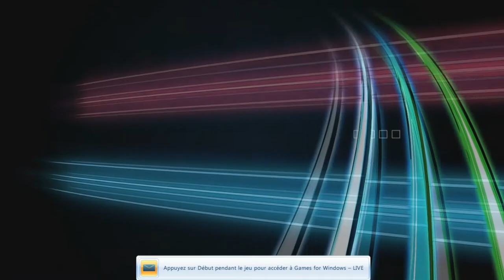Stage-One n°49: Virtua Tennis 4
Test du jeu Virtua Tennis 4 sur PC.

Virtua Tennis 4 sur PC est un jeu de tennis dans lequel le joueur a 4 saisons pour atteindre le sommet de la hiérarchie mondiale et remporter les 4 grands tournois. Les mini-jeux, chers à la série, sont au rendez-vous et permettent notamment d'affronter jusqu'à 3 autres joueurs.

Éditeur/Développeur : Sega.

Sortie France : 15 juillet 2011.